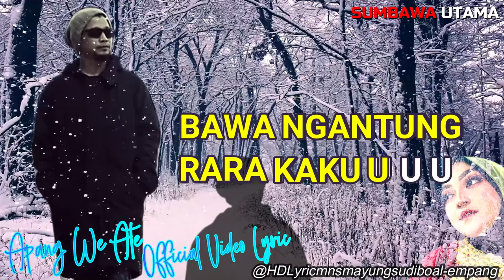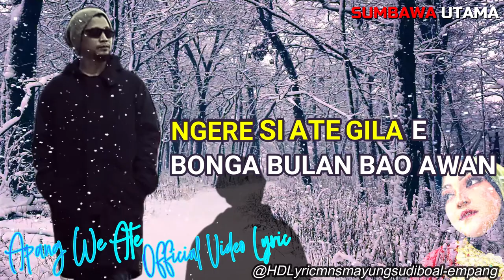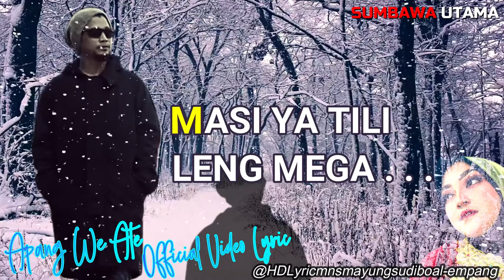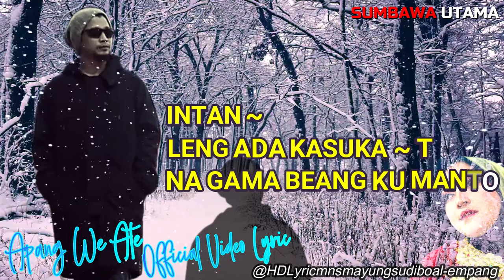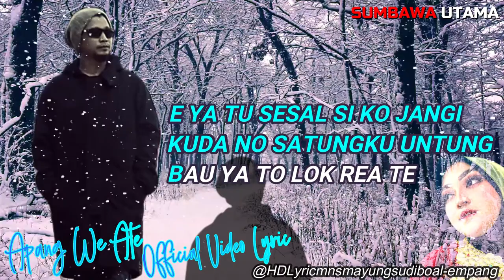Lagu Sumbawa Terbaru Apang We Ate Lyric Video Record#2 ( Record#1 Link Deskripsi Video )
*Semua Komentar Dalam Setiap Video Konten Channel @2021 Telah Kami Non Aktifkan. Hey Penikmat dan Pendengar Lagu/Musik Samawa ( Sumbawa ) Jika Kamu suka atau ada Quest tentang Lagu Sumbawa WE ATE ini silahkan kepoin dan dukung terus musik Samawa untuk tetap Berkarya pada Link di bawah ini :

Notice : KARENA KESIBUKAN SERING TELAT MEMBALAS KOMENTAR/DAN UPLOAD PROJECT VIDEO KE FACEBOOK SUDAH DI NON' AKTIFKAN BUAT SUBSCRIBER/BUKAN SEMUA VIDEO LIRYC/KONTEN PADA SUMBAWA UTAMA CHANNEL BOLEH/SILAHKAN DI DOWNLOAD, DI RE-UPLOAD ULANG, DI SHARE, DI EDIT ULANG DENGAN ATAU MENAMBAH/MENGUBAH BEBERAPA BAGIAN YANG DI INGINKAN SELAMA BERTUJUAN POSITIF UNTUK PENYEBARAN KONTEN PUBLIC ABOUT ( TENTANG SUMBAWA ) GRATIS-